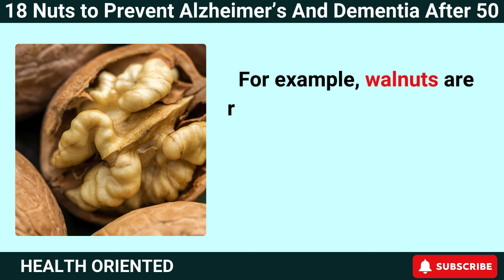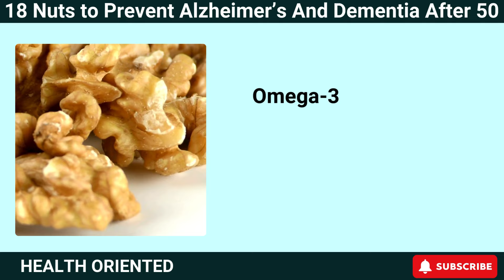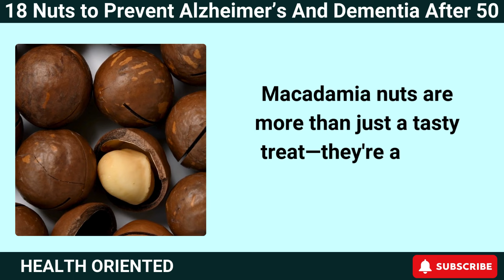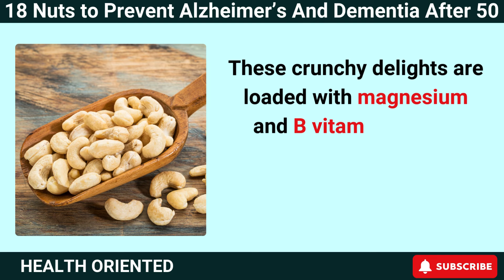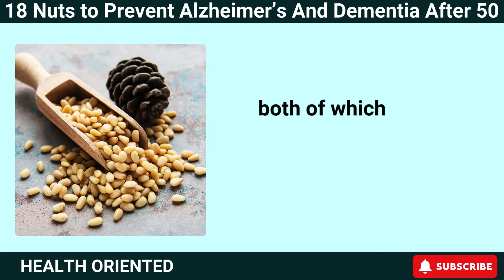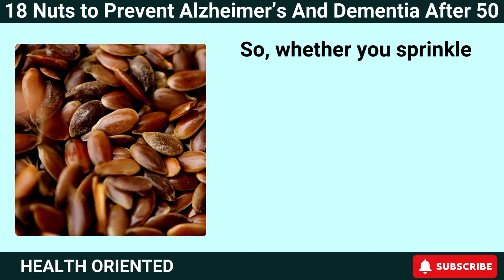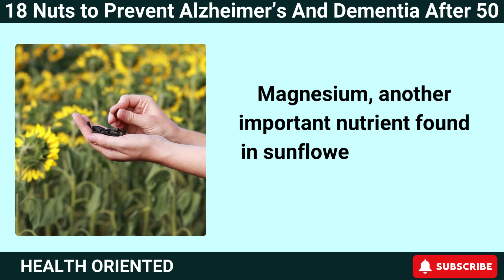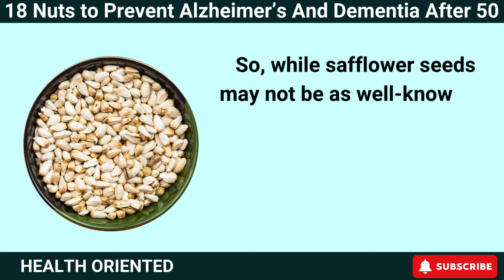8 Powerful Nuts To Prevent Alzheimer's and Dementia After 50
Discover the brain-boosting power of 8 nuts that can help prevent Alzheimer's disease and dementia after the age of 50. Nuts, such as walnuts, almonds, and pistachios, are packed with antioxidants, healthy fats, and other nutrients that support cognitive function and memory. In this video, we'll explore how these nuts can help keep your brain sharp and your memory intact as you age, and why they're a must-have addition to your diet. Don't miss out on this nutty, brain-healthy secret!